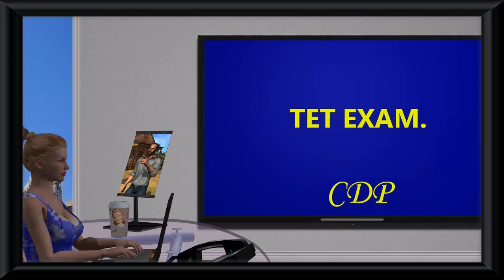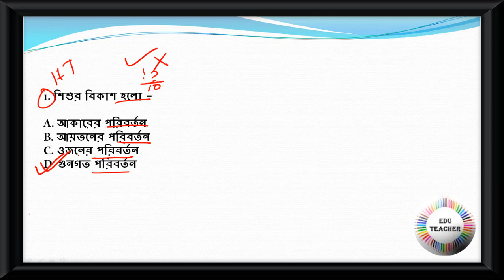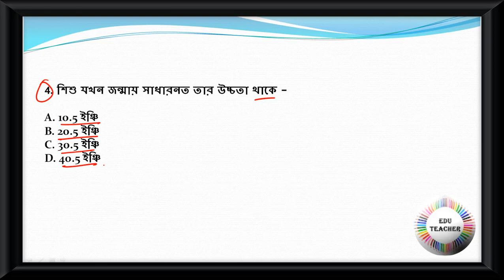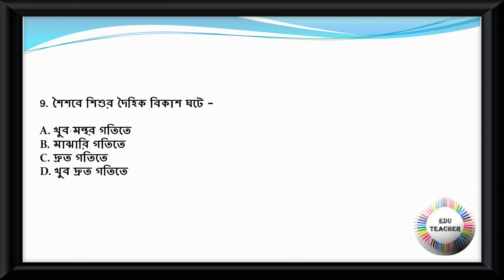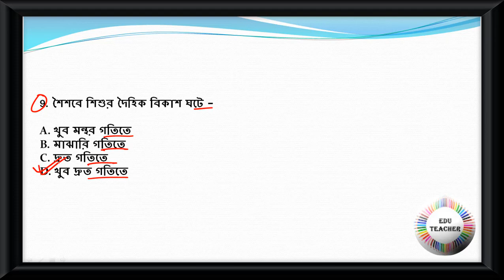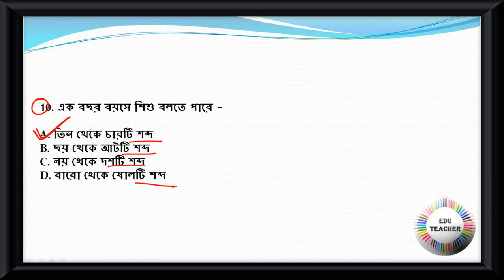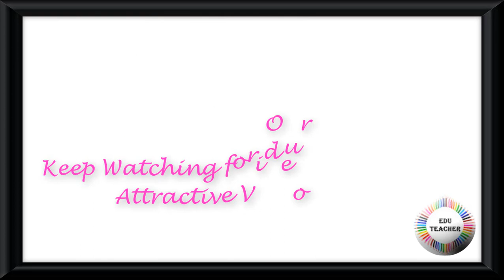Child Development and Pedagogy Mock Test বিষয়ের প্রশ্নোত্তর PART 5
Group D
MATH
WBTET
WBTET Math Pedagogy Selective Question For Bengali Medium
WBTET P1
WBTET PAPER 1 Combo Pack All Subject